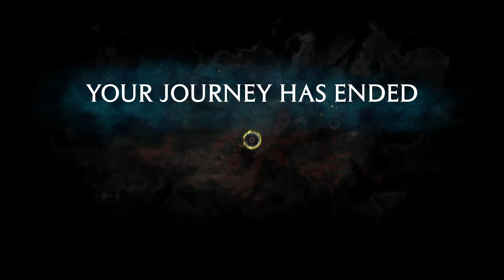The Phoenix | Part 37 | Hogwarts Legacy Gameplay